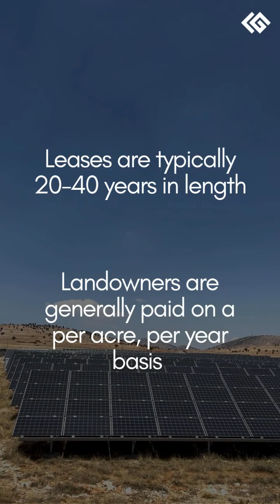What are the pros and cons of leasing land for solar farms? 🌍 💡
Leasing land for solarenergy is a great way to generate revenue and cleanenergy! There are a few pros and cons of solar leasing that landowners should consider.